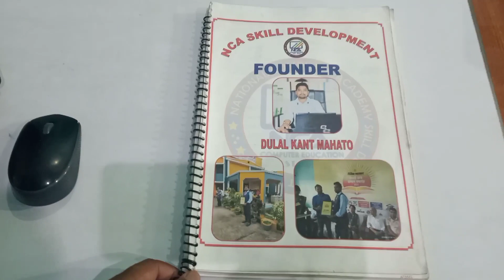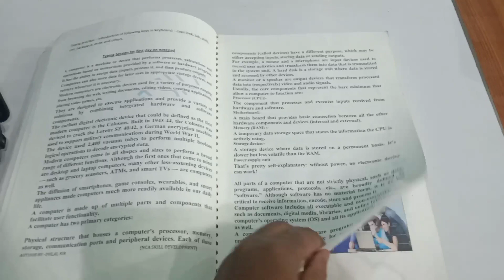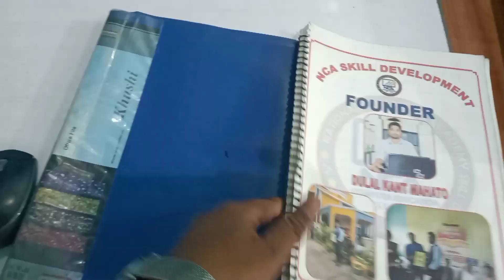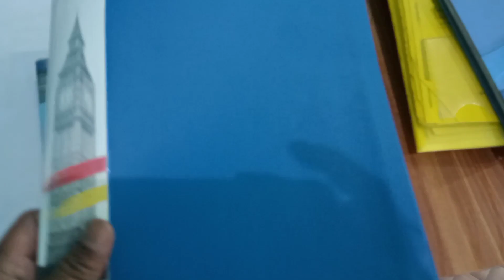Best Computer Study Material|| Practice Book of ADCA || Best Computer Notes for Computer Institute.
I am the founder of NCA Skill development.
this is the centre which give a free franchise for those sir or medam who are already running theirs Computer centre or new computer setup plan .
best features of our franchisee
Free Registration
No yearly  fee
low cost certificate
Registration on
Head office -
Ghatsila jamshedpur
dist - East Singhbhum
state - Jharkhand
Contact persons for franchise
Director & Founder
Dulal sir